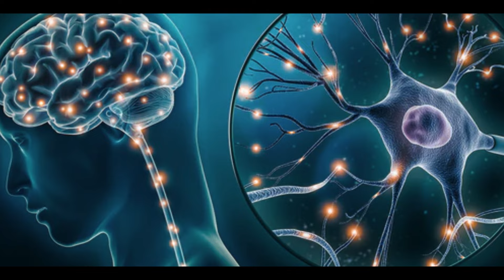Sadhguru | Unlock the power of your SUBCONSCIOUS MIND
sadhguru Discover the untapped potential of your subconscious mind and learn how to harness its power to achieve your goals, manifest positive change, and improve your mental well-being. In this video, we dive deep into the secrets of the subconscious and explore techniques like visualization, affirmations, meditation, and more to help you program your mind for success and abundance.

Sadhguru explains the science behind Deepawali celebration. Diwali is an festival of light but do you know why? It has something to do with planetary position of earth and its effects on human system.

Sadhguru also reveals his secret on how he remains fulfilled, which can be really helpful for the listener.

So, watch the video, enlighten yourself, and be happy!

Sadhguru often speaks about the transformative power of blessings and grace, emphasizing that they are the benevolent forces of the universe that can guide and support individuals through life's challenges. In his motivational talks for both youth and elders, he encourages harnessing these universal energies to cultivate inner strength, resilience, and a sense of purpose. By aligning oneself with the natural flow of the universe, Sadhguru believes one can achieve a state of well-being and fulfillment, regardless of age or circumstance.

To receive free Sadhguru food tips, Health tips, Ayurveda and lifestyle tips, Yoga tips, and program updates, join us.

📌 Ride with Yogi has the authorization of the owner to sadhguru content in any distribution or channels – offline and online – and monetize them as well.

1) This video has no negative impact on the original works
2) This video is also for teaching purposes.
3) Original Content is transformed to create unique Videos
4) I only used bits and pieces of videos to get the point across where necessary.